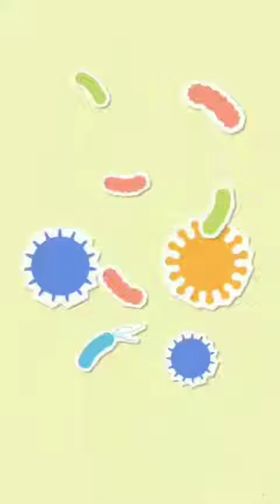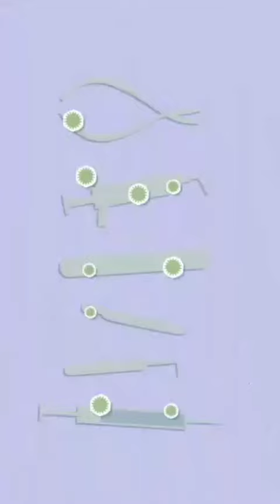Dogs heart attack / kutte ko bhi heart attack ata hai / ऐसे पहचाने कुत्ते की दिल की बीमारी को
Kutto ko bhi heart attack ata hai. So friends apone pets dog ki care kese kare
. Or kin kin chizo se bachahy.
Dog ki care kare or healthy environment me kese safe rakkhe